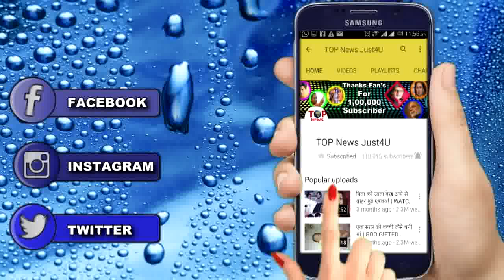NEW PROMO || NAAMKARAN || SHWETA ACCEPTS AVNI AS “BAHU”